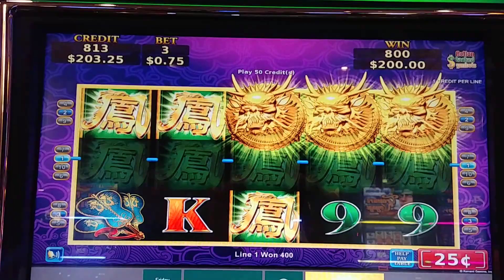$200 Dragon Celebration slot machine put in $10 cashed out $200 betting only 3 lines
Dragon celebration slot machine betting only 3 lines on this Konami quarter slot and hit right away for a quick $200.